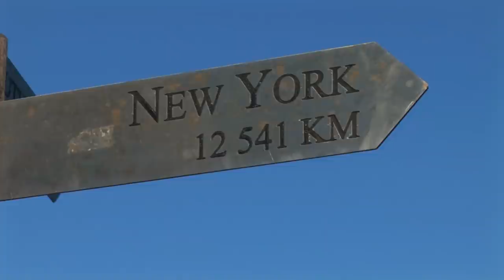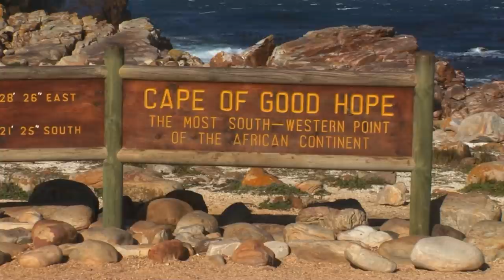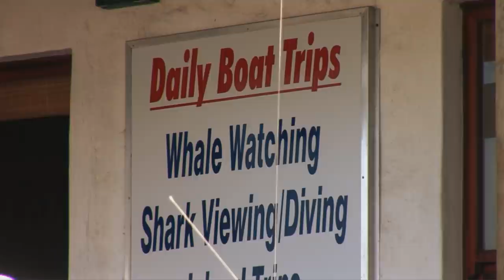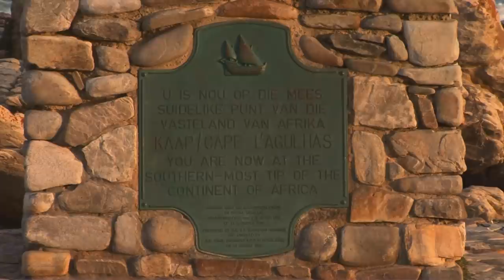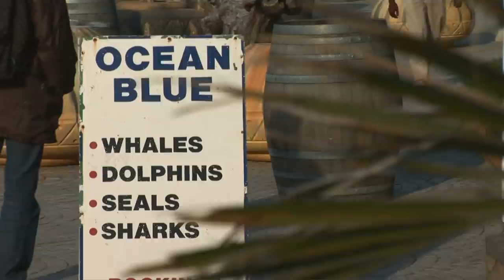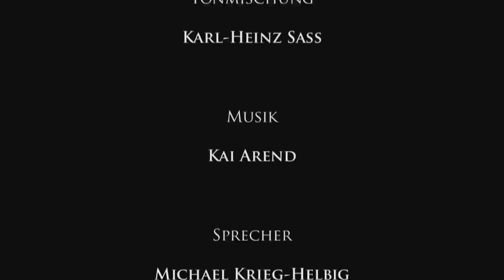Südafrika erleben - Exkursionen rund um das Kap der Guten Hoffnung (Planet HD)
Südafrika ist bekannt für das Kap der Guten Hoffnung, die Gardenroute durch wunderschöne Weinberge und nicht zuletzt Kapstadt. Hier am Indischen Ozean kann man Wale von Land aus beobachten, da die Meeressäuger bis auf wenige Meter an die Klippen von Hermanus herankommen. Von Gansbaai geht es zur Dyler Island und zum absoluten Highlight der Reise: einem Besuch beim Weißen Hai!

00:00 Impressionen aus Südafrika
01:38 Kapstadt
02:49 Tafelberg
03:24 Townships
05:31 Two Oceans Aquarium
06:11 Victoria & Alfred Waterfront
07:44 Cape Point und Chapman's Peak
11:40 Simon's Town, Boulders Beach, Afrikanische Brillenpinguine
15:01 Paviane, Hermanus
16:59 Weiße Haie
22:39 Geyser Island
25:29 Kap Agulhas
27:25 Knysna: Nashörner, Giraffen, Löwen
29:53 Whale Watching
33:23 Seal Island